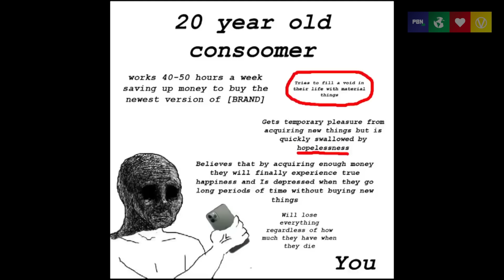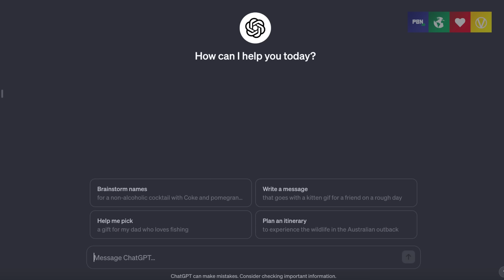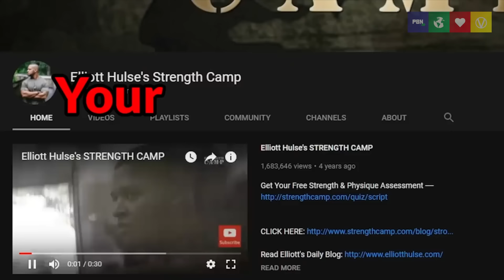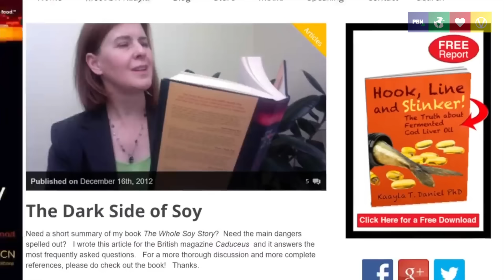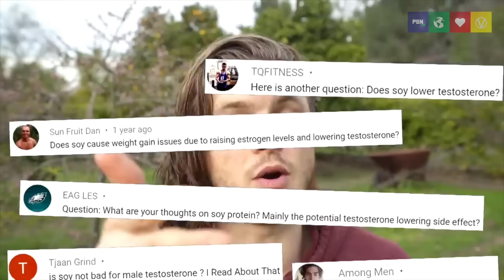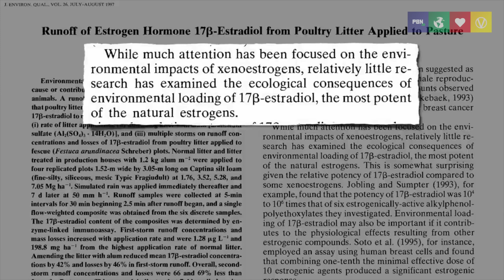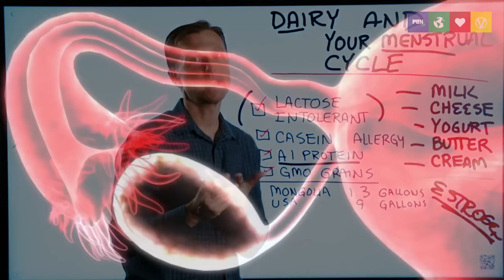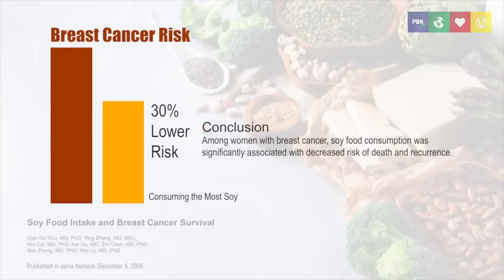Soy Boy vs Dairy Boy: Which Are You?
What's a 'dairy boy'? What's a 'soy boy'?

In today’s video, we dive deep into the widespread myths and misconceptions surrounding soy consumption, estrogen levels, and their alleged impact on masculinity. get ready for an in-depth analysis of estrogen in soy and dairy products. How do they really affect our bodies and why has soy been singled out?

Are you a dairy boy? Or are you a soy boy?

Presented by @JoeBestOrg

📺 Stay Tuned: Keep watching Plant-Based News for more eye-opening discussions and myth-busting episodes. We’re here to bring you the truth, backed by science, about plant-based living.

★ Get the latest news direct to your phone via Whatsapp It's free!